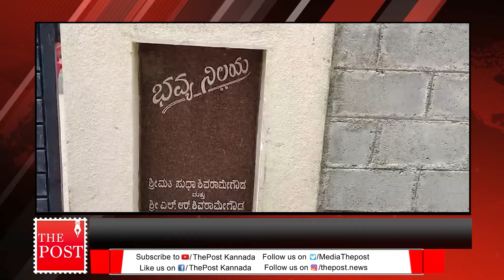ಪ್ರಜ್ವಲ್ ಪೆನ್ ಡ್ರೈವ್ ಕೇಸ್ ನಲ್ಲಿ ಡಿಕೆಶಿ ರಾಜೀನಾಮೆ ಕೊಡಬೇಕಂತೆ Prajwal#DKS| The Post Kannada